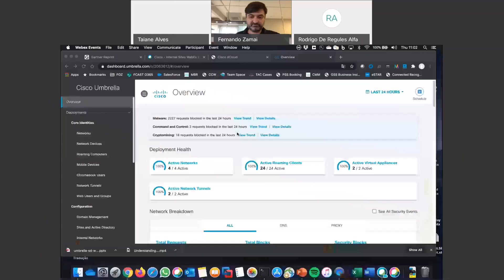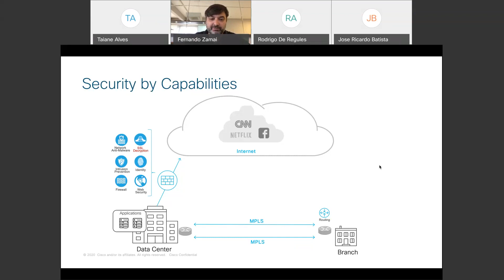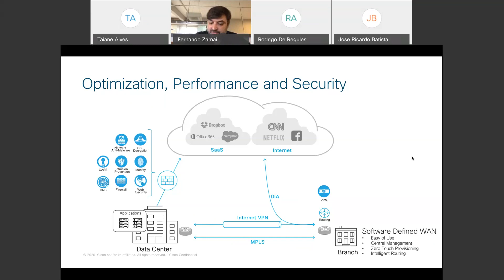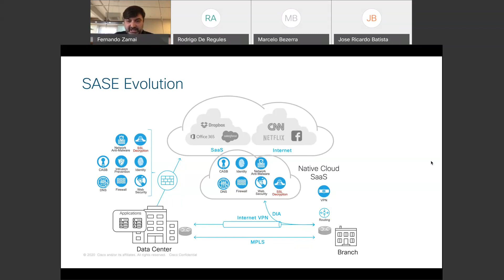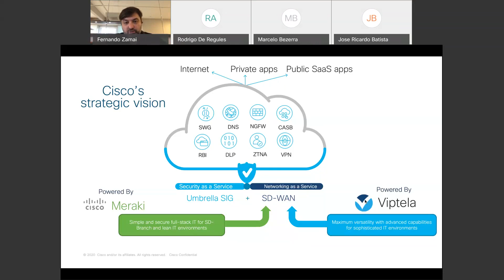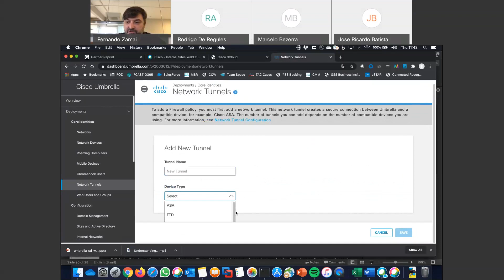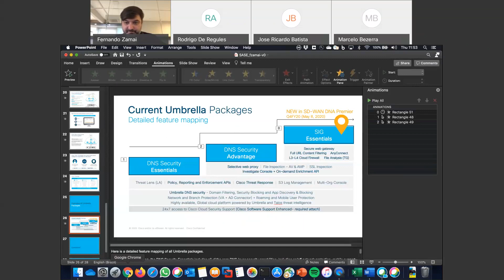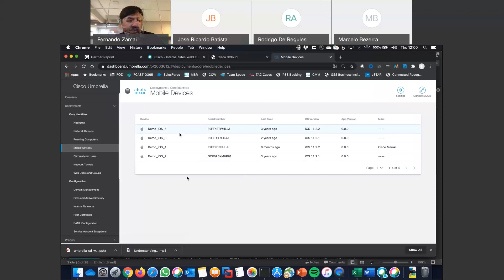SASE Convergência de Segurança na Nuvem e Redes.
Confira esse super bate-papo sobre segurança.
Conheça mais sobre a migração multicloud.